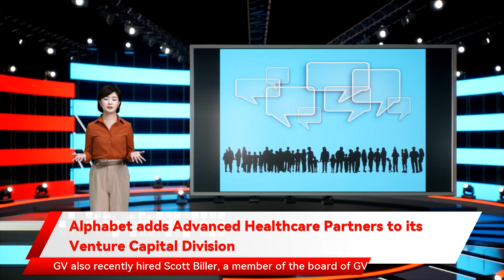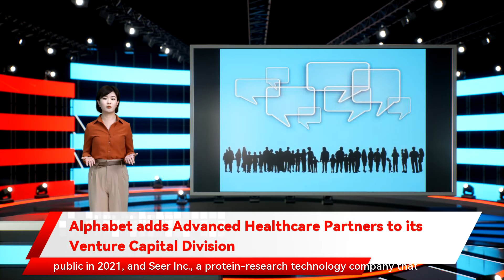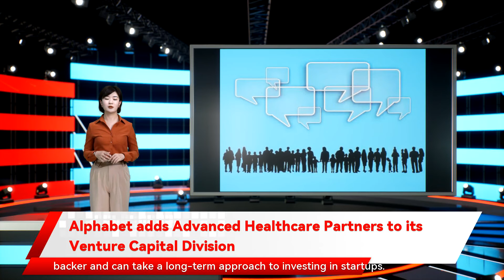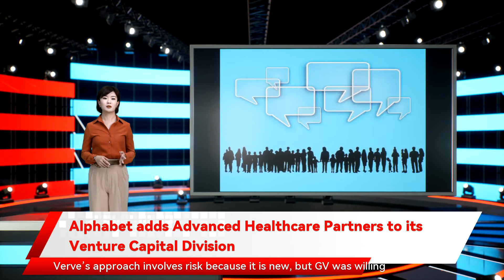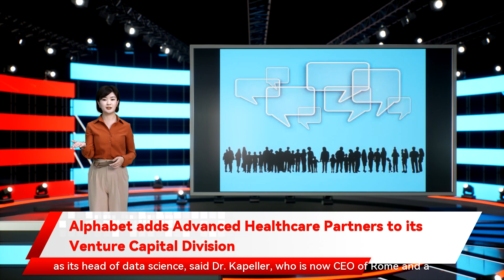Alphabet adds Advanced Healthcare Partners to its Venture Capital Division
who co-leads the healthcare investment team with Managing Partner Krishna Yeshwant. Dr. Schenkein previously was CEO of biotech company Agios Pharmaceuticals Inc. before joining GV in 2019. A third of the dollars GV has invested since its formation has gone to healthcare Alphabet adds Advanced Healthcare Partners to its Venture Capital Division Alphabet Inc.’s venture-capital arm has hired a new senior partner with experience mentoring biotechnology companies as the firm makes a stronger push to launch and invest in healthcare startups. In December GV an oncology-data platform startup acquired by Roche Holding AG in 2018. Ms. Friedman said that part of the appeal of GV is that it has a single backer and can take a long-term approach to investing in startups. GV incubated Verve Therapeutics Inc. holding roles such as co-head of the firm’s biotech practice. Mr. Lynch previously was chief executive and chief financial officer of biotech company ImClone Systems Inc. and now serves on the boards of biotech companies including publicly traded SpringWorks Therapeutics Inc. Corporate venture arms often invest in areas of interest to the company. GV a member of the board of GV portfolio company Rome Therapeutics Inc. a protein-research technology company that went public in 2020. Earlier in her career she spent nearly 24 years with investment bank Morgan Stanley who is now CEO of Rome and a GV fellow. according to the firm. GV-backed healthcare companies include cancer blood-testing firm Grail Inc. " Dr. Kapeller said. Never miss a story chemistry and computational technologies. Treeline co-founder and CEO Josh Bilenker said he wanted to tap into Dr. Schenkein’s biotech-operating experience and that Calif.-based GV was formed in 2009 and has invested in technology and healthcare from the outset. The firm it would be valuable to have an investor connected to resources and experts in these areas. GV incubated Rome Therapeutics with the help of Rosana Kapeller